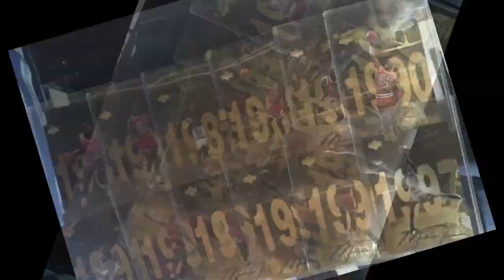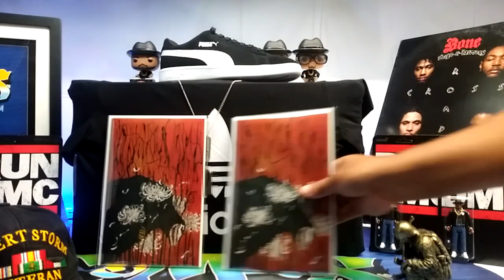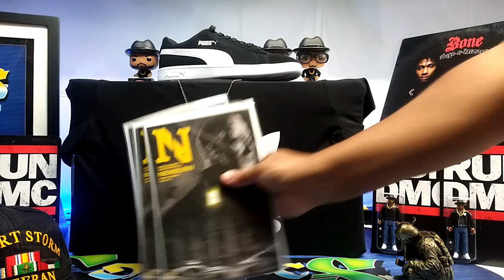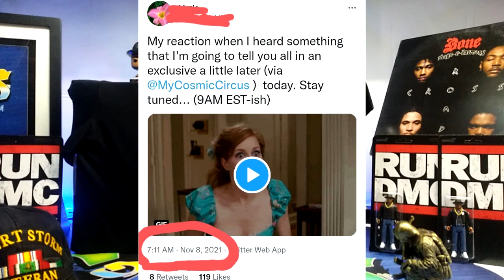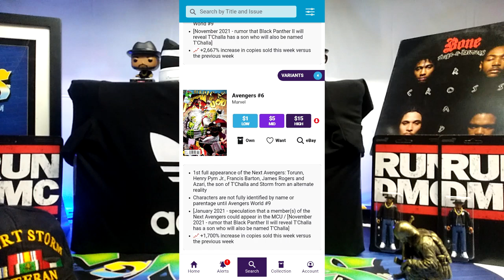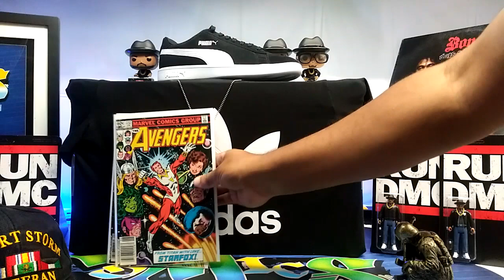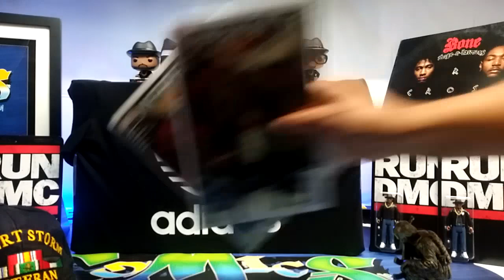11/10/21 Straight Outta the Boombox! - The Crossroads